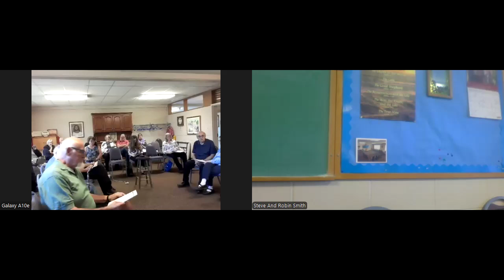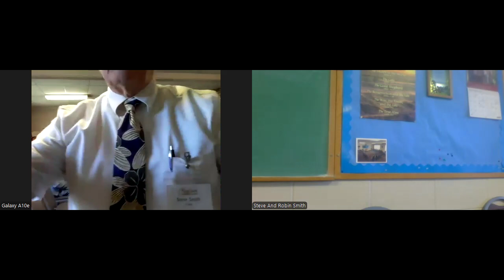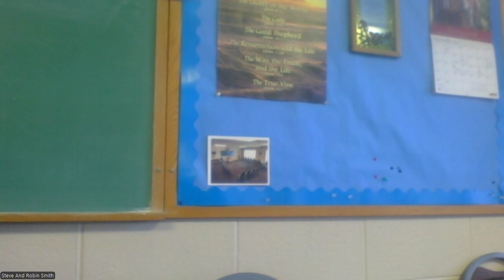Disciples Class 9/1/2024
With JoAnn Hudson & Steve Smith